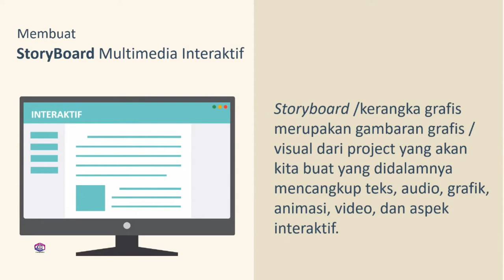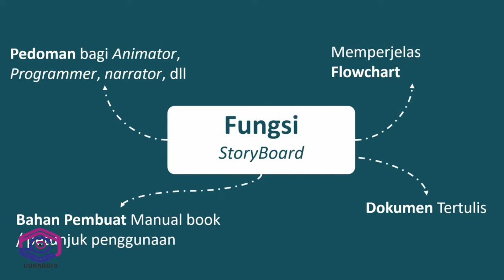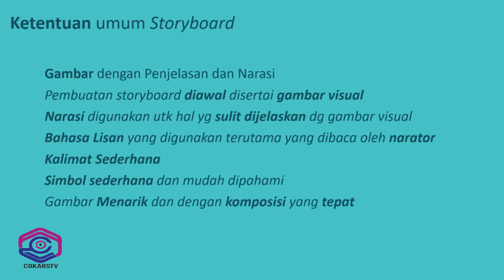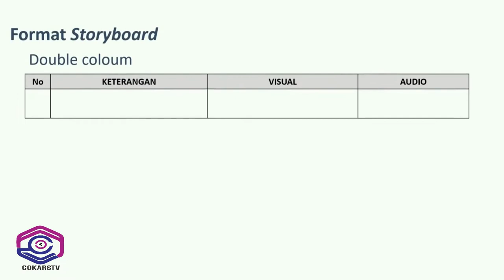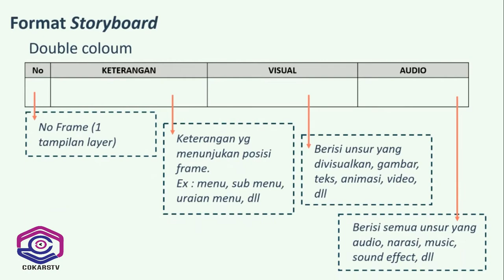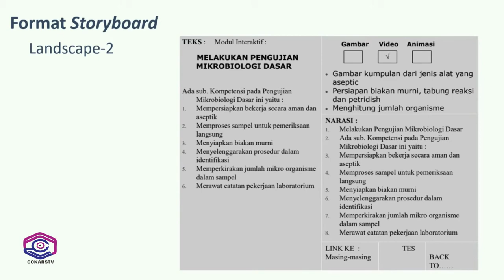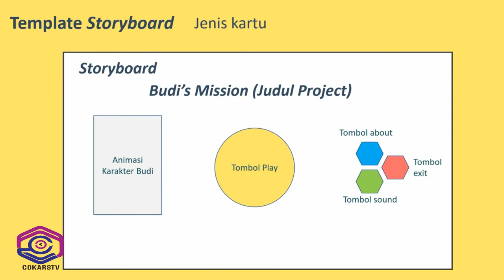MATERI 3, DESAIN MULTIMEDIA INTERAKTIF (MEMAHAMI STORYBOARD) KD. 3.2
Masih di pembelajaran Desain Multimedia Interaktif, kali ini kita bersama-sama membahas mengenai Storyboard

Desain Media Interaktif
Desain Multimedia Interaktif
Pengertian Storyboard
Memahami Storyboard
Fungsi Storyboard